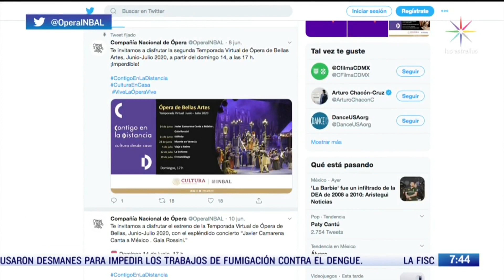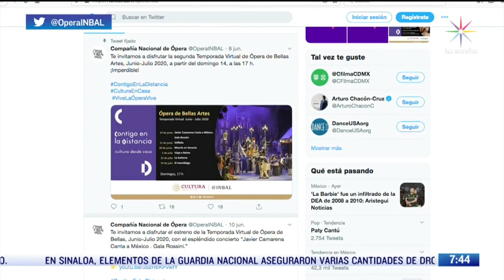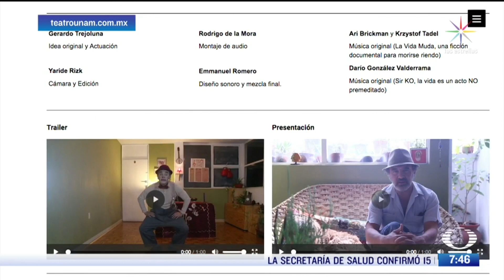Despierta con cultura: Ópera, museos y teatro, de manera virtual - Despierta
Julio Patán recomienda la Segunda temporada virtual de ópera de Bellas Artes, los recorridos virtuales del Museo de San Ildefonso y la obra de teatro ‘Vamos todos en línea’

F